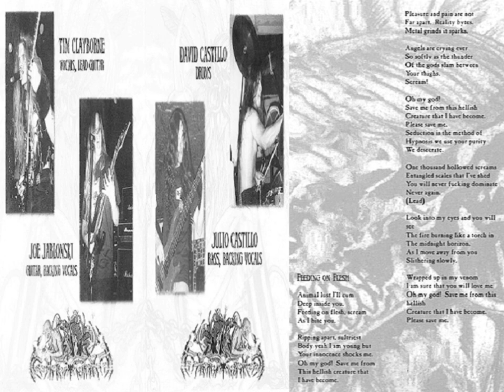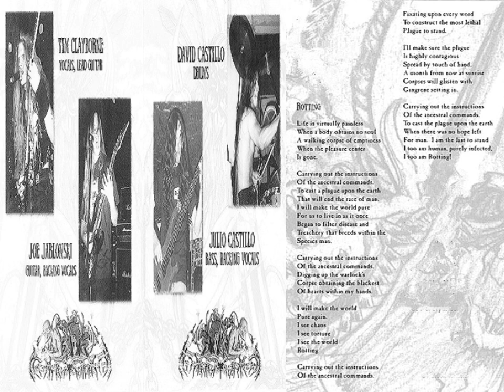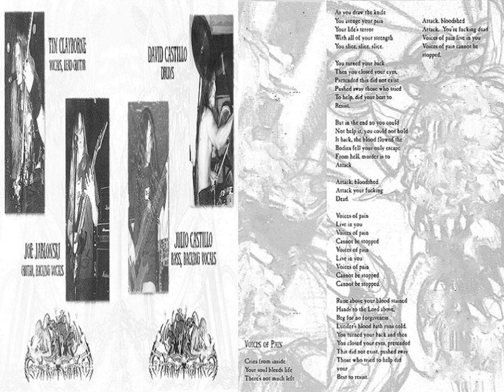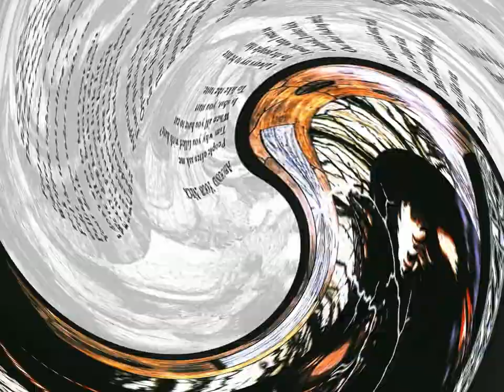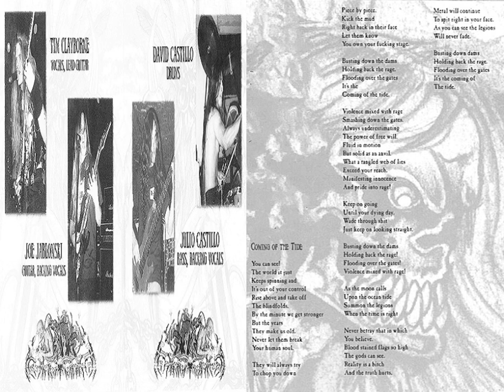HATRED - The Offering (1999) full album *Lyrics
1. The Offering
2. Feeding On Flesh (4:06)
3. We All Burn (7:42)
4. Rotting (12:04)
5. Bullet (Through My Head) (15:21)
6. Voices Of Pain (18:45)
7. Desolation (21:51)
8. Trust No One (24:58)
9. Around Your Neck (30:18)
10. Coming Of The Tide (34:26)

Bass/Backing Vocals : Julio Castillo
Drums : David Castillo
Guitar/Backing Vocals : Joe Jablonski
Vocals/Lead Guitar : Tim Clayborne